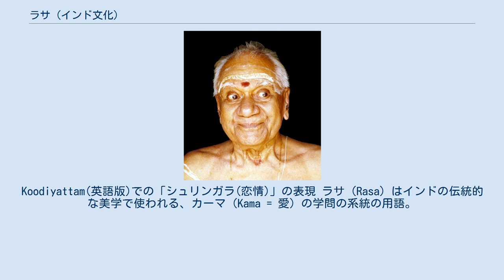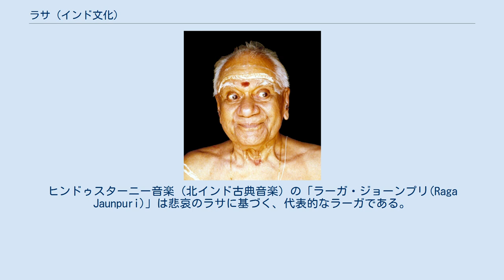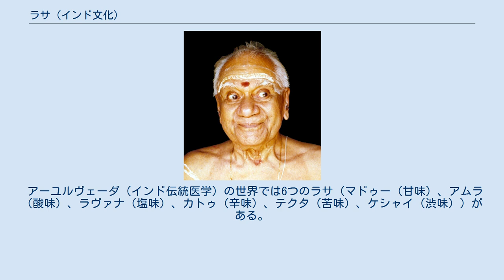ラサ (インド文化)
Koodiyattam(英語版)での「シュリンガラ(恋情)」の表現 ラサ（Rasa）はインドの伝統的な美学で使われる、カーマ（Kama = 愛）の学問の系統の用語。
ある特定の心理的気分や雰囲気を意味し、「感情」「香り」などと訳される。
インド舞踊の世界においては「観客の感動」とも。
 ラサの考えは、もともと味覚が出発点になっていると言われており、何か口にした時に生じる甘い、辛い、酸っぱいなどの感覚を、詩文鑑賞や演劇鑑賞、音楽鑑賞、ダンス鑑賞の時に感じる「気分」「感情」に拡張したもので、人間の基本的感情を表す。
 ラサの内容は明確に統一されてはいないが、例えばインド古典音楽の世界では恋情、滑稽な笑い、悲しみ、怒り、勇ましさ、恐れ、嫌悪、驚き、平和の9つの感情（ナヴァ・ラサ）があるといわれ、音楽家はこのラサを正しく表現しなければならない。
つまり、聴衆に「悲しみ」のラサを生じさせる目的で歌をうたって、「怒り」のラサを生じさせてしまってはいけない。
ヒンドゥスターニー音楽（北インド古典音楽）の「ラーガ・ジョーンプリ(Raga Jaunpuri)」は悲哀のラサに基づく、代表的なラーガである。
ほとばしるような深い悲しみを表現する一方で、その悲しみの中に優しさや力強さを秘める一面を持つ。
 インド舞踊の目的は、観客にラサを呼び起こすことにある。
演技者（踊り手）の演技表現や顔の表情などで、観客にさまざまな感情を起こさせるように計算されてダンスが作られている。
 インド舞踊におけるナヴァ・ラサは、以下の通りである。
 シュリンガーラ (शृङ्गारं) 恋情 ハスィヤ (हास्यं) 気品、笑い、ユーモア ラウドラ (रौद्रं) 怒り カルナ (कारुण्यं) 悲しみ ビーバッア (बीभत्सं) 嫌悪 バヤナカ (भयानकं) 恐怖 ヴィーラ (वीरं) 活力、勇敢 アドゥブタ (अद्भुतं) 驚き シャンタ (शांत) 平安、寂静 ダンサーは舞台で感情を表現し、観客はそのダンサーの感情表現に感動する。
ここに一種のカタルシスが生まれる。
これを「ラサ」といい、「ナヴァ」はダンサーの舞台における基本的な9つの表情をいう。
 アーユルヴェーダ（インド伝統医学）の世界では6つのラサ（マドゥー（甘味）、アムラ（酸味）、ラヴァナ（塩味）、カトゥ（辛味）、テクタ（苦味）、ケシャイ（渋味））がある。